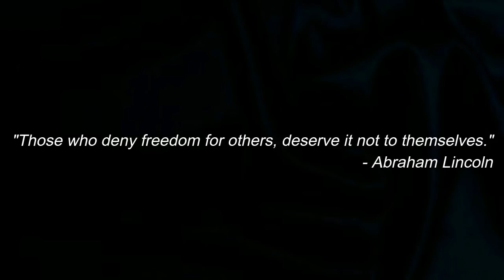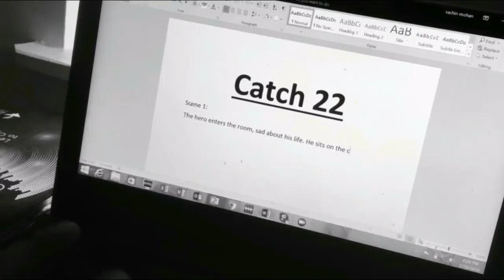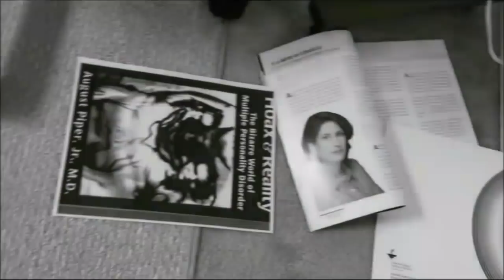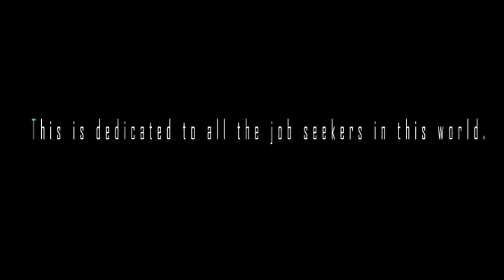catch 22 | Sachin Mohan| BABA KSD| SHORT FILM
Catch 22 is a 2018 thriller short film. The word catch 22 means a dilemma or difficult circumstance from which there is no escape because of mutually conflicting or dependent conditions.

Story/screenplay/direction- Sachin Mohan
Cinematography/sound mixing- BABA KSD
Editing- BABA KSD/Sachin Mohan
Asst.directors- Nilam Kaushik/Soumya Agrawal